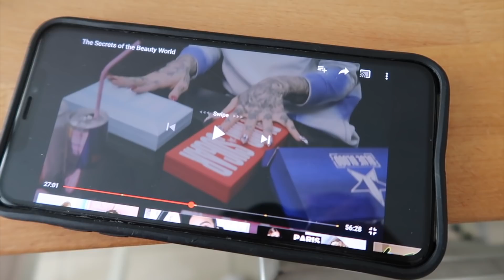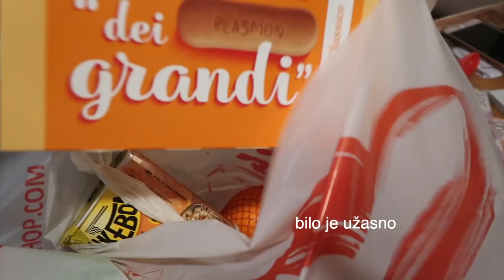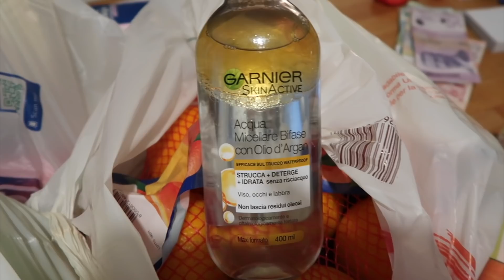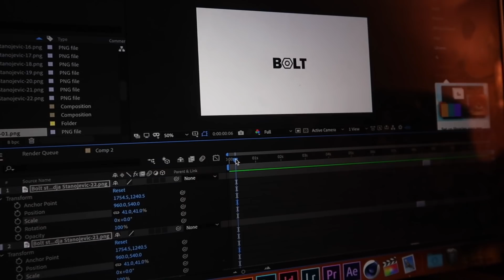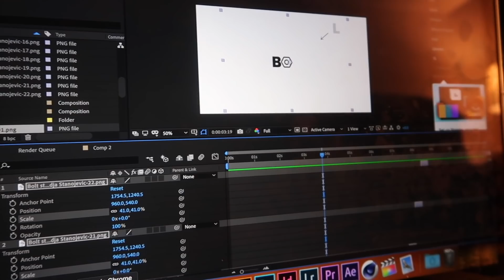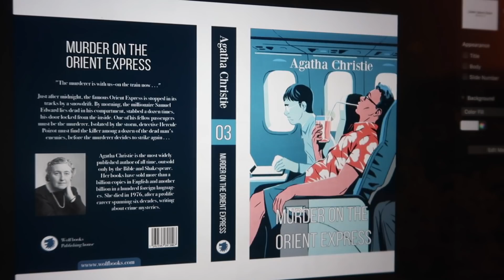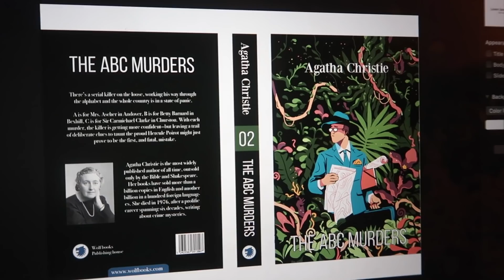MILANO S03E02 | REALAN ŽIVOT